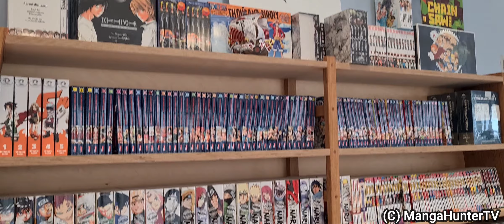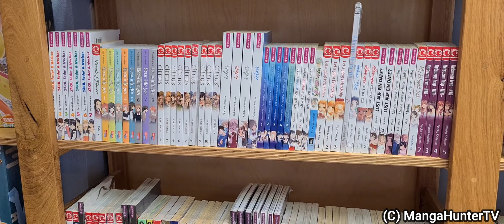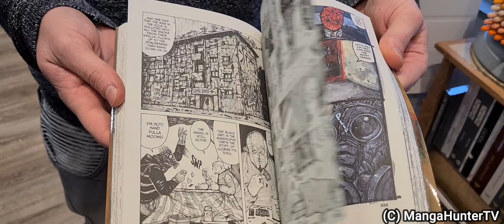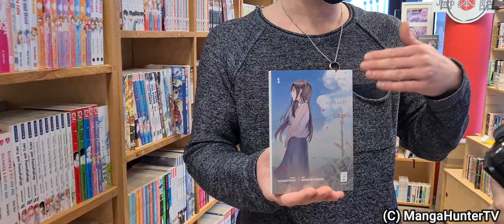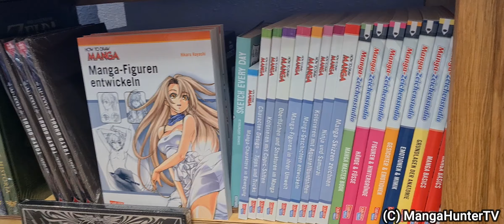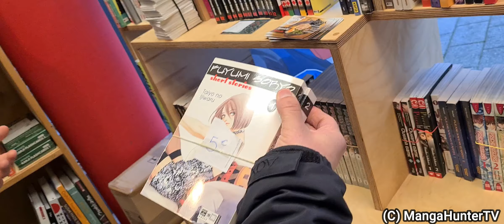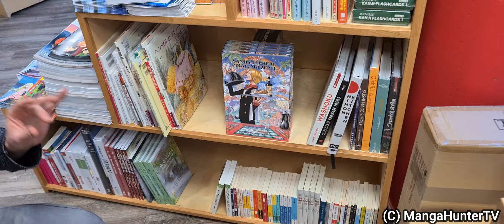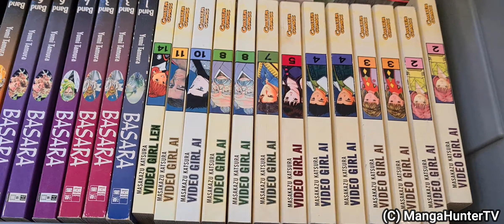Minna No Kôen in Trier | Was gibt es hier? (Ladenbesichtigung) | MangaHunterTV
Minna no kôen | みんな の 公園
Nikolaus-Koch-Platz 3
54290 Trier

Inhaber: Andreas R. Becker